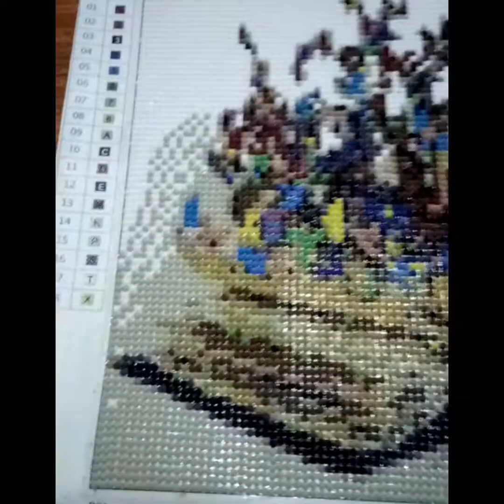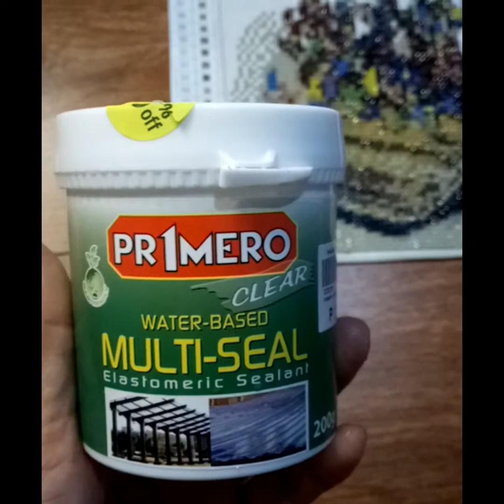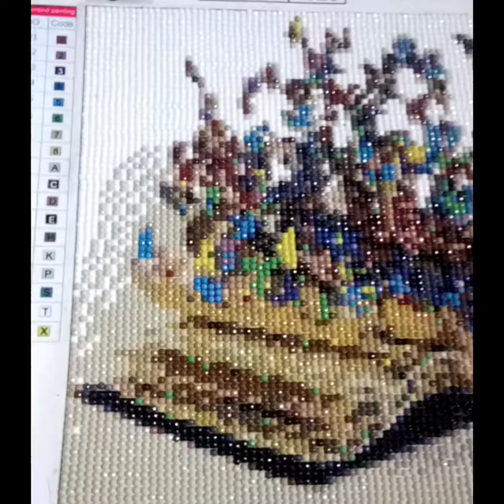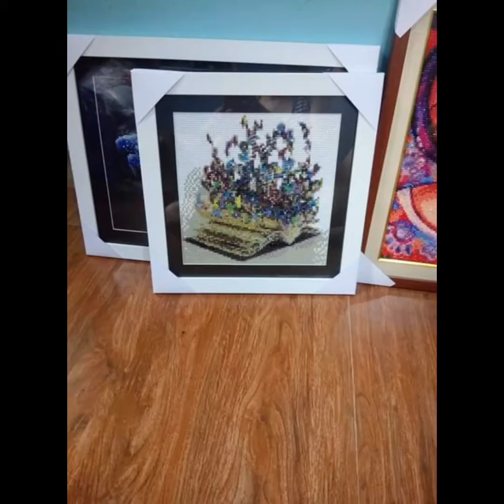Diamond Painting/RhinestonesArt Sealing using PRIMERO Clear WaterBased Sealant vn.8😊